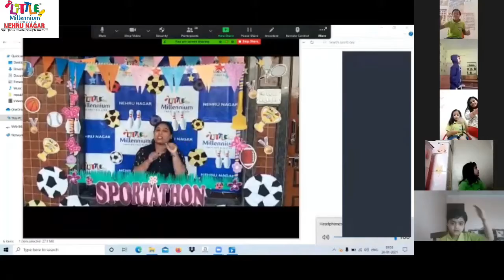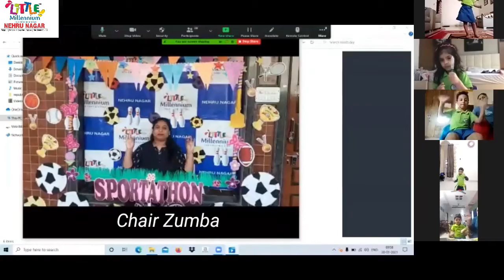Sportathon 2021 | Little Millennium Nehru Nagar | Part 1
Let's have a look at yet another virtual event of 2021 "SPORTATHON" successfully carried out by the Little Millennium Kids in the month of January.

About Sportathon:

Sportathon is your true sports partner who understands the need of time and your sporting requirement in school. It's an initiative by imminent physical education & sports experts to facilitate sports education in Indian school system in a very low cost and affordable manner.

Lack of access to physical activity during early childhood is a critical national problem that leads to long-term negative health consequences and affects academic performance in school. With the advent of technology and less emphasis on general outdoor play, child obesity is currently at record levels..
By providing age appropriate, fun, structured physical activity programs - at low cost to schools or participating children - Sportathon seeks to inspire an early love of sports and fitness that will provide the foundation for healthy living.